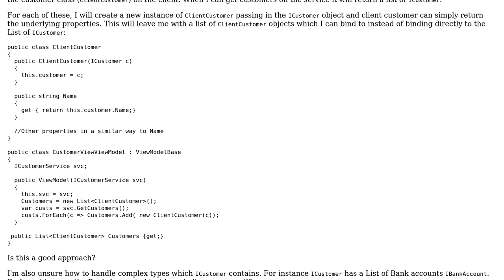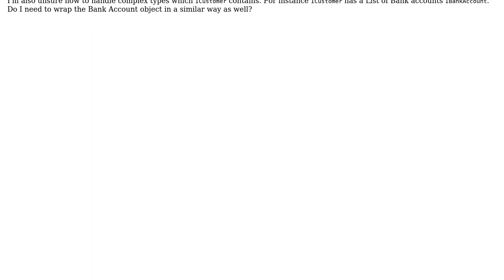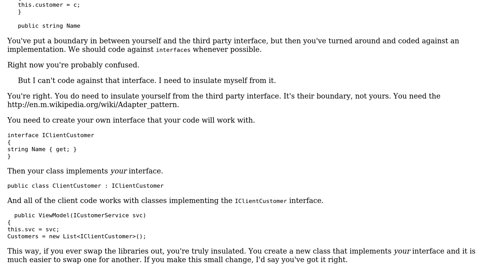Code Review: Wrapper classes for objects returned by 3rd party APIs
With thanks & praise to God, and with thanks to the many people who have made this project possible! | Content (except music & images) licensed under CC BY-SA | Music | Images & others | With thanks to user Tiggy user RubberDuck user Billal Begueradj and the Stack Exchange Network Trademarks are property of their respective owners. You are responsible for your own actions.